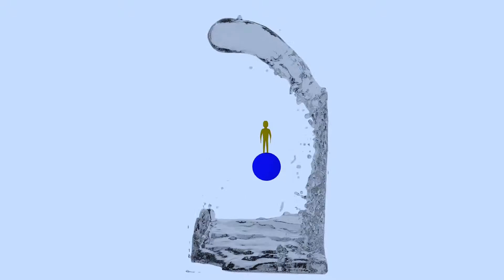Water simulation 3D animation